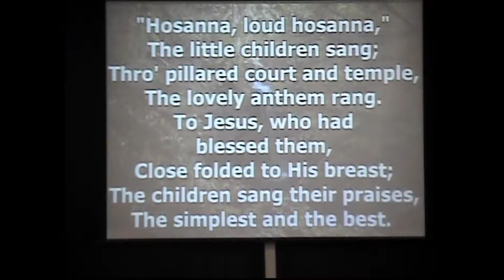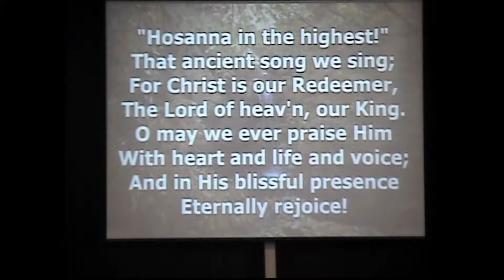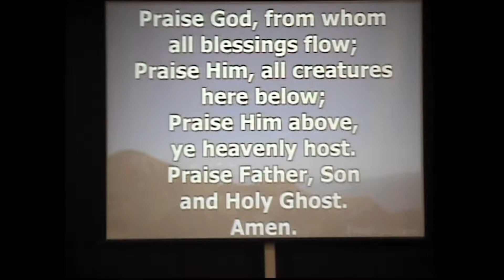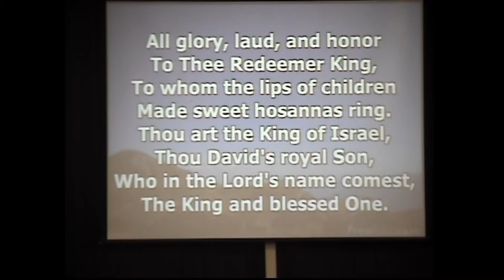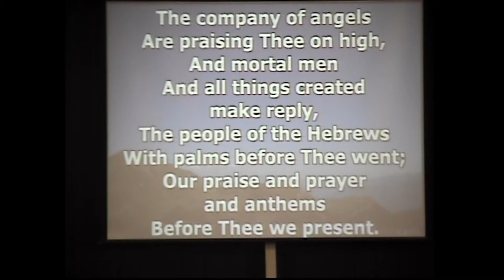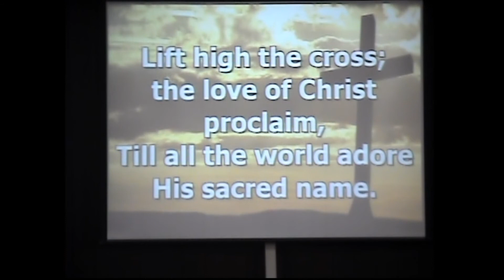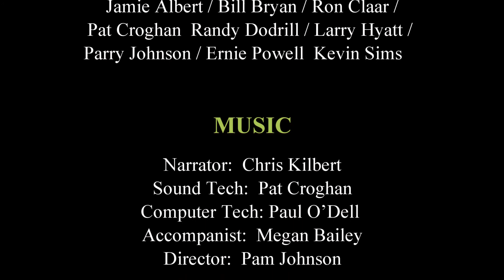Palm Sunday Cantata Worship service - April 14, 2019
Palm Sunday Cantata 2